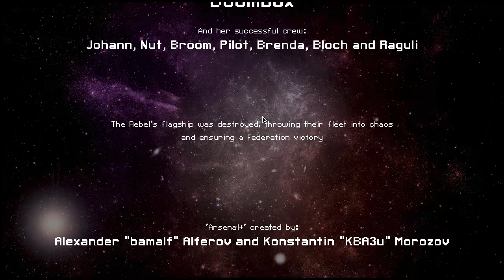Let's Play Faster Than Light, Bringing the Beats